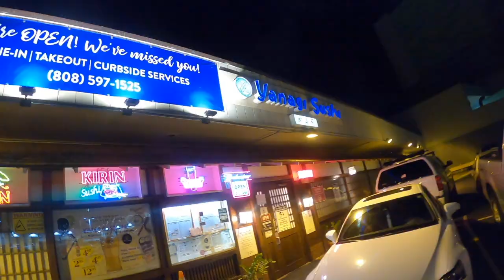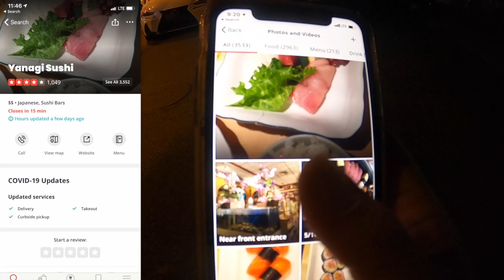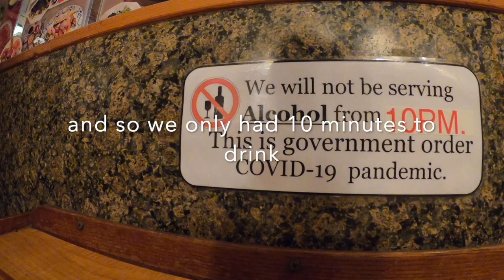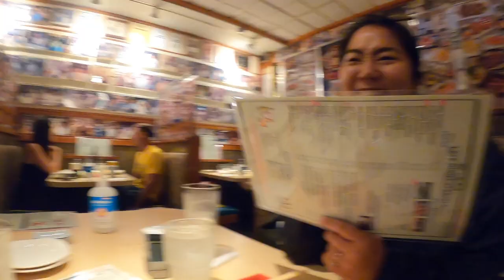Hawaii's best Japanese restaurant Yanagi Sushi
honolulu hawaii restaurant review yanagi sushi
best restaurant in hawaii
nightlife hawaii
yanagi sushi
hawaiian nights
japanese restaurant
best restaurant
baby octopus
ala moana
five star
food porn
asmr food
food trip
kirin ichiban
salmon onion
spider roll
munchies
best food
best food in hawaii
hawaii's best
lucky we live hawaii
hawaii's best japanese restaurant